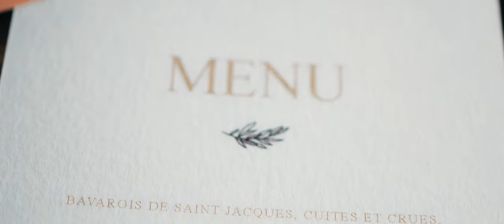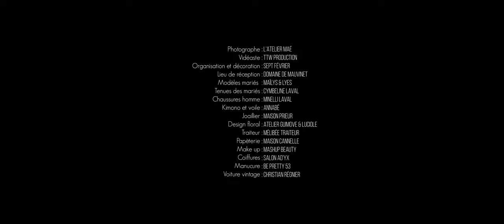Wedding inspiration | Shot on Lumix GH6 | Sept février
En : Dive into the heart of the wedding inspiration shooting "La Dolce Vita in Mayenne
Like an invitation to nostalgia about the love stories of yesteryear, between vintage features and Sicilian romance, the bohemian wedding has its place in our society more and more marked by freedom and carefree love.
Nice read.
Fr : Plongez au cœur du shooting d’inspiration mariage « La Dolce Vita en Mayenne »
Comme une invitation à la nostalgie sur les histoires d’amour d’autrefois, entre caractéristiques vintage et romance à la sicilienne, le mariage bohème a bel et bien sa place dans notre société de plus en plus empreinte de liberté et d’amour insouciant.
Belle lecture.

* Voiture vintage : Christian Regnier, membre de l’association "Les Phares Jaunes Castrogontériens."